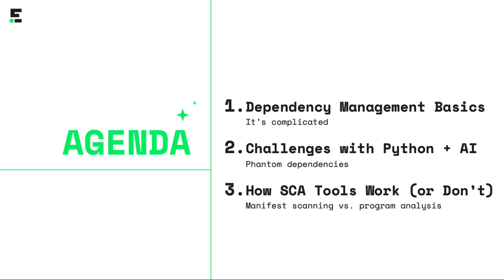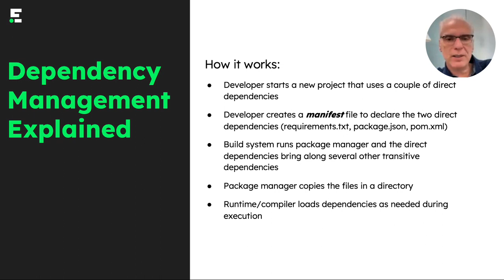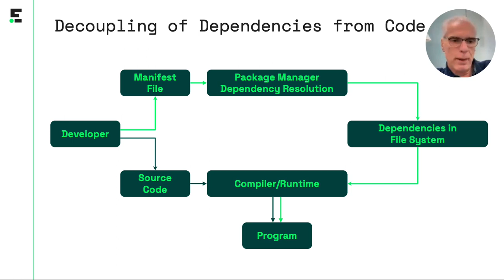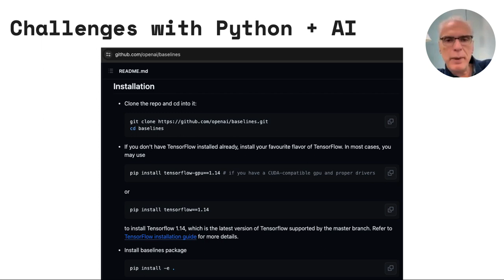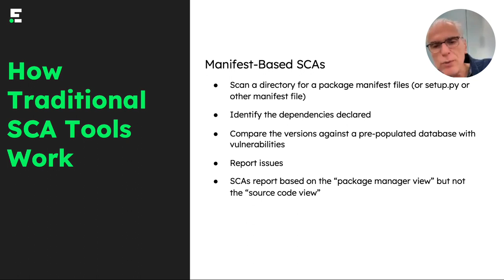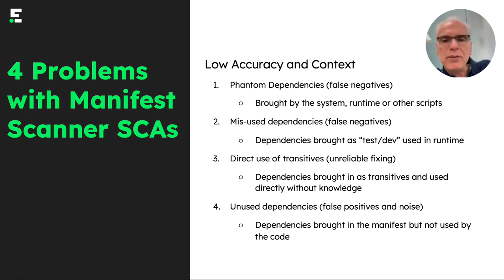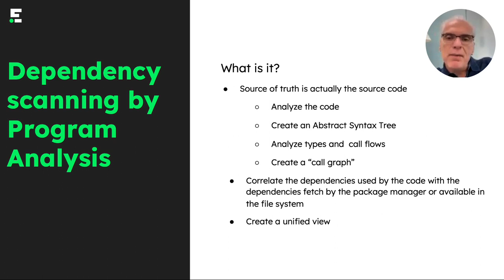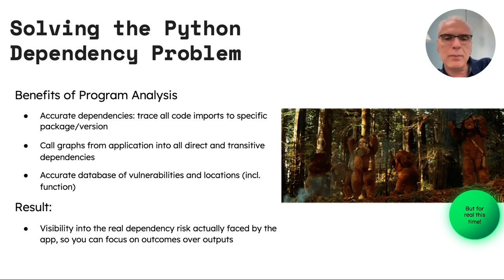The Basics of Dependency Management and SCA (and Why Your SCA is Wrong)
Open source software (OSS) makes up the majority of code in modern applications and a top way vulnerabilities are brought into application code. Software composition analysis (SCA) tools are commonly used to detect these vulnerabilities. But depending on the languages used by your organization, those SCA results may be incredibly inaccurate. In particular, Python and JavaScript pose a significant problem for traditional SCA tools. App security professionals need to understand the basics of dependency management and how SCA tools work in order to build effective programs and evaluate tools.

In this webinar, Endor Labs' CTO Dimitri Stiliadis covers:
00:32 - The basics of open source dependency management
06:24 - Unique problems that come with Python, including Python-based AI applications
08:11 - Phantom dependencies
08:40 - How traditional SCA tools work
10:48 - Four problems with traditional SCA tools
13:00 - How program analysis provides superior SCA coverage
14:30 - How to get better Python results with program analysis-based SCA

—Learn More—
Why Your SCA is Always Wrong

What is reachability-based dependency analysis?